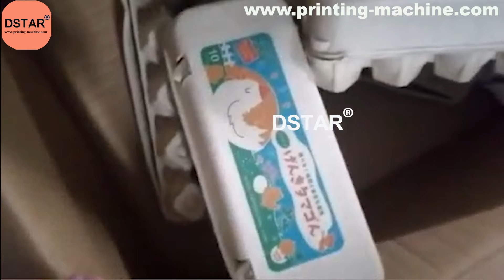автоматическая машина для печати яиц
как сделать многоцветную печать на картонной коробке для яиц?
Address:Nantong Ave No.7(west),Longgang district,Shenzhen 518116,China

【Main products】
Pad printing machine,screen printing machine,hot foil stamping machine,heat transfer printing machine,label printing machine,label die cutting machine and printing consumables.автоматическая машина для печати яиц

【Productos principales】
Máquina de tampografía, máquina de serigrafía, máquina de estampado en caliente, máquina de impresión de transferencia de calor, máquina de impresión de etiquetas, máquina de troquelado de etiquetas y consumibles de impresión.